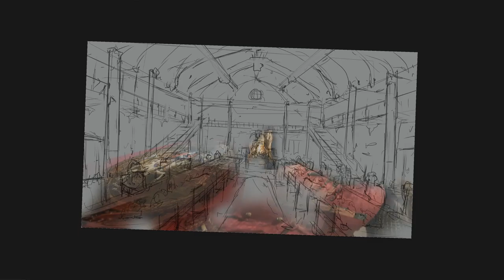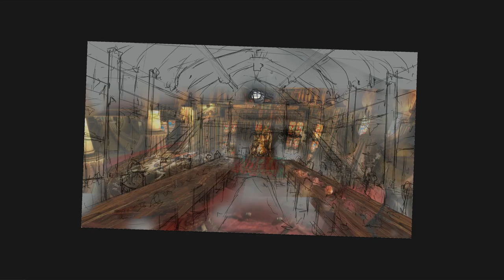Photoshop Painting - Environment with Wacom Tablet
An environment piece done to try out some new recording software, and painted using photoshop and a wacom tablet. I kept everything fairly loose as I was half expecting to mess up recording and have to start again. I might revisit it again some time in the future to add some additional polish.

Hellblade Senua's Sacrifice - Sea of Corpses
Hellblade Senua's Sacrifice - Helheim